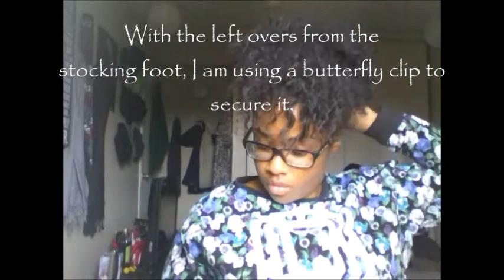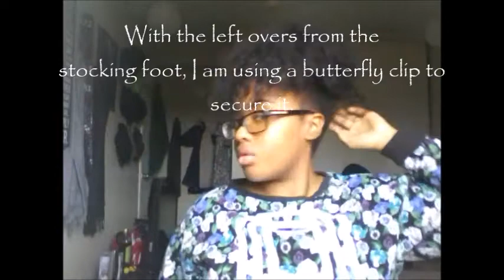High Puff ( Natural 4 a/b Hair) On old twistout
Hello everyone Danielle here, this is my go to hair style when i have nothing else to do with my hair. it is quick and easy.

Oil mix :
olive oil
avocado oil
castor oil
jojoba oil